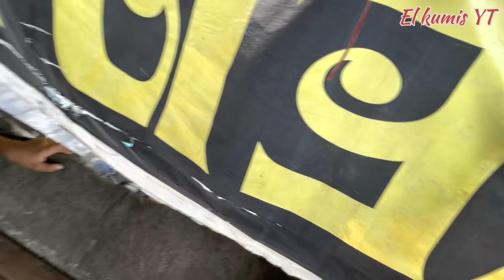Eps.142 VIRAL..KISAH PILU PAK CAHYO & BU WIWIN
Menebarpenyakit!!!kebaikan
jangan pernah lelah
Bapak Cahyo dan BU Wiwin  merupakan suami istri yang memiliki 13 anak dan duanya sudah menikah.saat ini anaknya yang (11)sebelas orang bersama kedua orang tuanya.
Kondisi saat ini memprihatinkan karena mereka harus keluar dari kontrakan sebab belum bisa bayar /Nunggak dua bulan.sekarang mereka tidur di heek milik pak Cahyo yang terletak di depan SMPN 3 Kartasura.jualan Heeknya untuk kebutuhan makan saja hampir tidak cukup kadang nasi 3 bungkus dibagi 11 orang anaknya.
Beberapa anaknya yang harus terpaksa berhenti sekolah karena tidak punya baju seragam sekolah,belum bisa bayar uang SPP dan mau daftar ke sekolah lanjutan pun kendala dibiaya.
Terimakasih untuk pihak sekolah yang berkenan untuk pak Cahyo jualan di trotoar dan sekaligus buat tempat tidur pak Cahyo beserta keluarga.
Terima kasih untuk SPBU yang telah mengizinkan untuk anak anak Pak Cahyo mandi dan buang hajat.
Terima kasih juga untuk warga yang mengizinkan pak  Cahyo beserta keluarganya mengambil air untuk masak dan minum.
untuk tidurnya mereka bergantian dan beberapa hari cuaca hujan dan terpalnya juga bocor sehingga tidak bisa tidur.
Terima kasih untuk semua sahabat Nusantara yang telah mampir di Channel ini,kinaonak wa..wa..